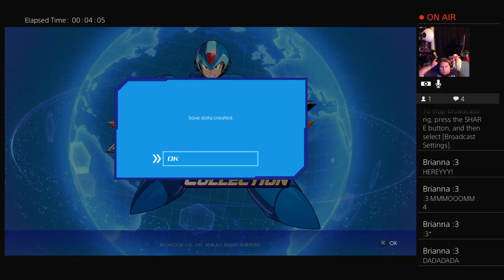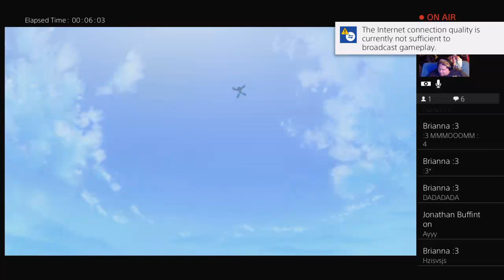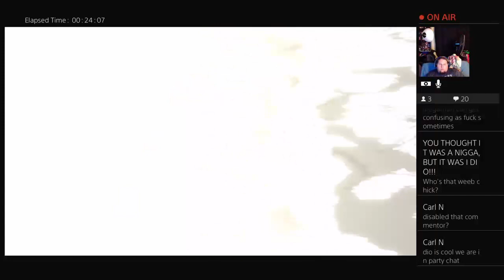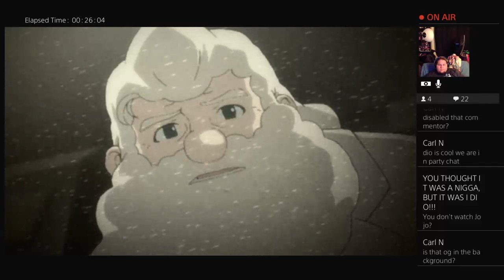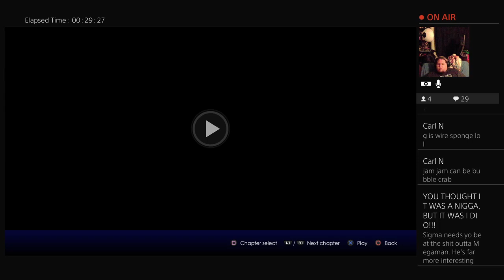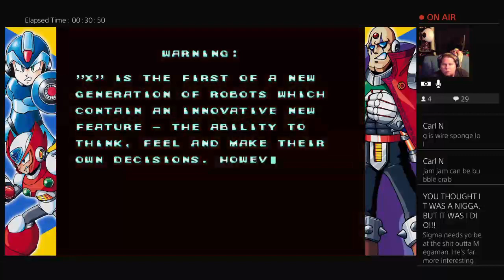Let's Play Megaman X Legacy Collection 1 & 2 MMX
Stream video games & some vlogs